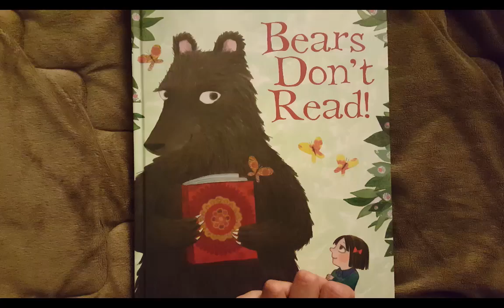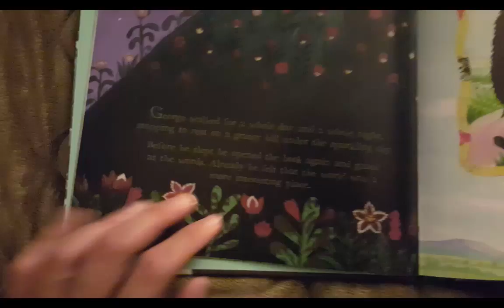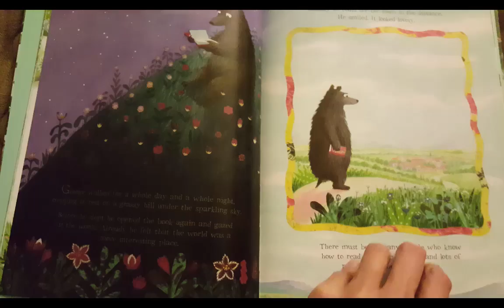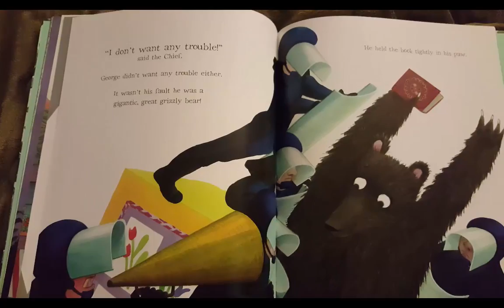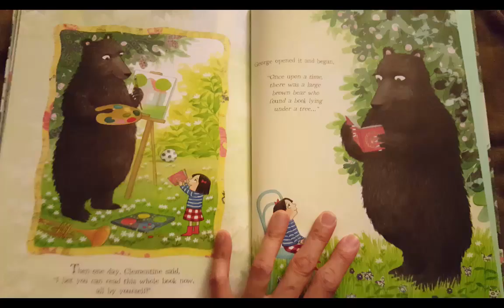Bears Don't Read Read Aloud Storytime Book Reading for Kids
Bears dont read